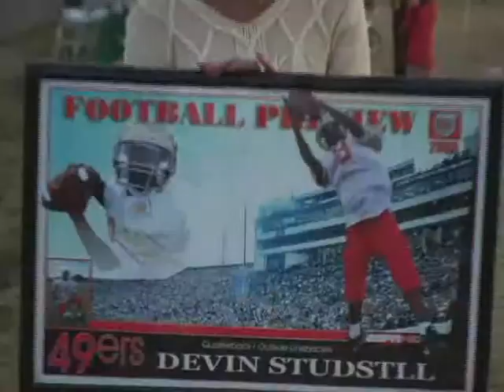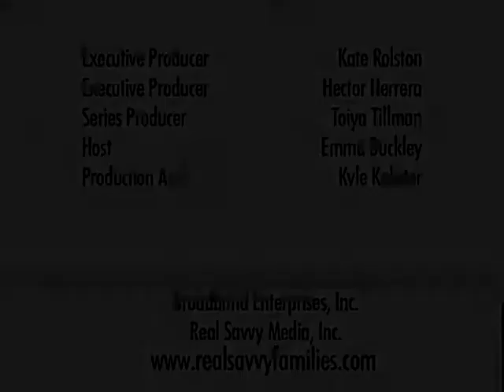Coca-Cola's Real Savvy Families Episode 4 - Boys & Girls Club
An episode from the Real Savvy Families web series that focuses on Triple Play an afterschool program offered by the Boys & Girls Club of America. The Boys and Girls Club, Coca-Cola and Kraft foods developed Triple Play to teach kids how to eat right, incorporate fitness and form positive relationships to create a positive, well-balanced lifestyle.